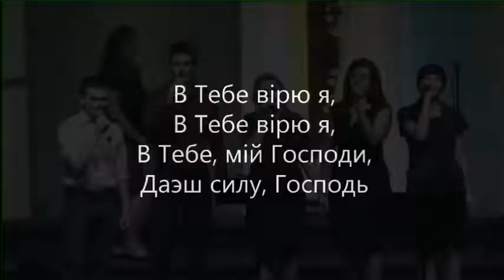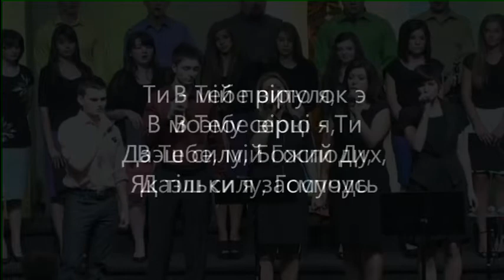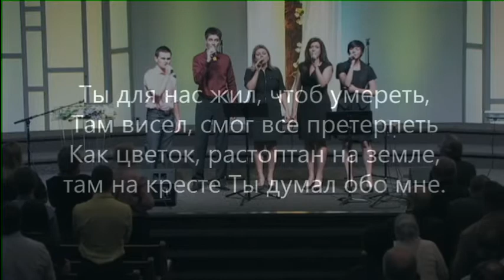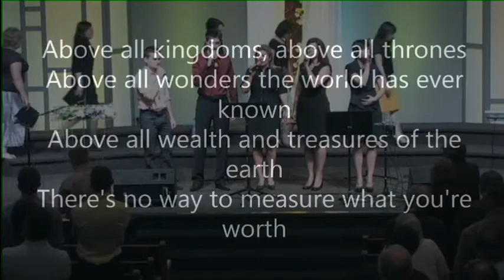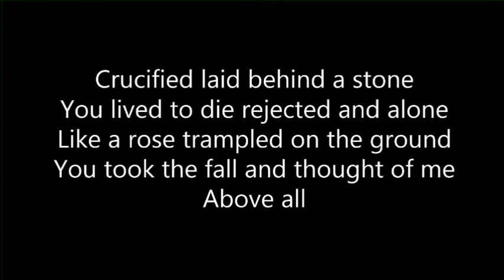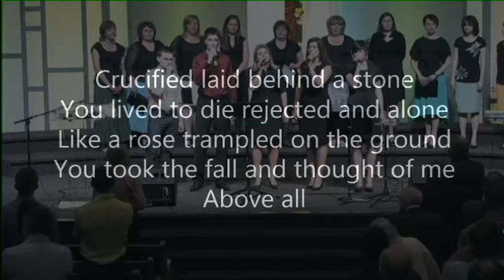Съезд Баптистского Славянского Братства Г. Ванкувер 2013